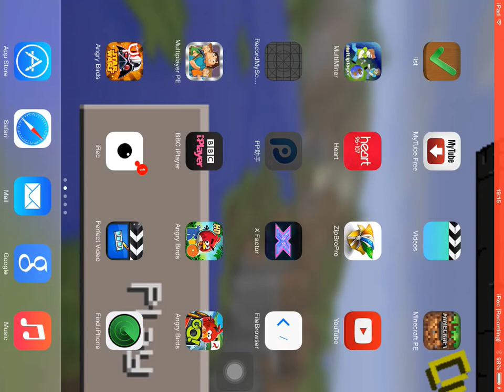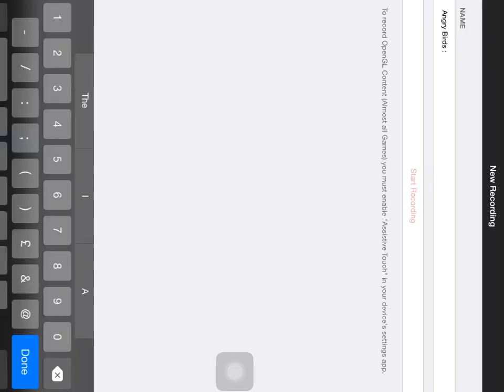Angry birds : Poached eggs level!?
HEY GUYS JOIN ME IN THIS AWESOME GAME CALLED ANGRY BIRDS THE FIRST ONE!

YOU HVAE TO DEFEAT THE PIGS AND GET STARS FOR EVERYTHING U DO WELL, BUT WILL JAMES GET TO THE NEXT LEVEL?!

Wanna play angry birds!?